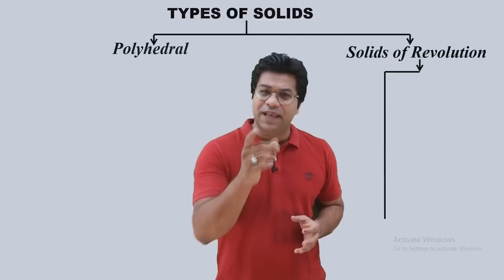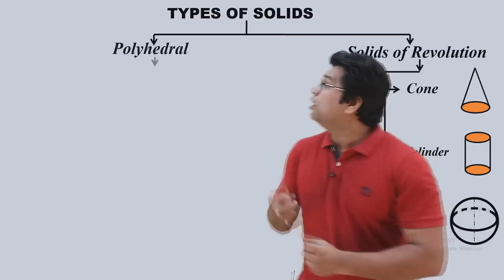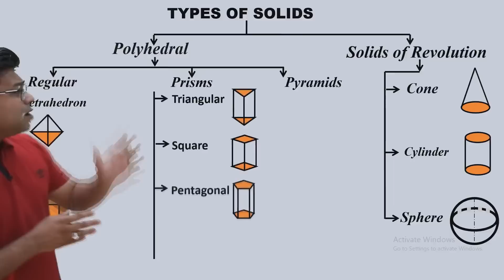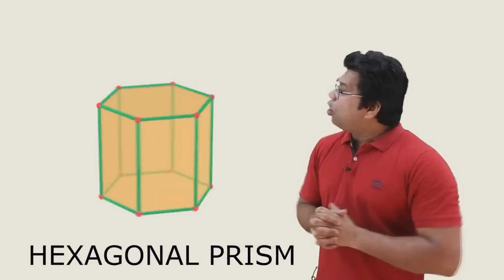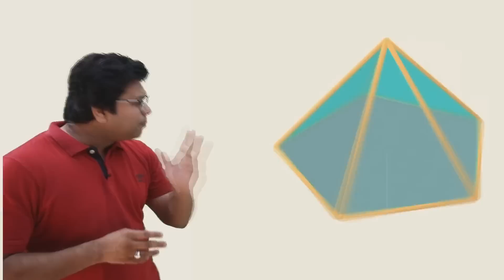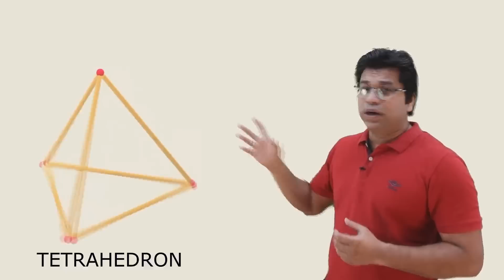INTRODUCTION OF SOLIDS | TYPES OF SOLIDS | Solids Lecture 1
In this lecture students will learn about the different types of solids with 3d visualization JOIN THE TELEGRAM GROUP TO CLEARIFY YOUR DOUBTS WITHIN A DAY